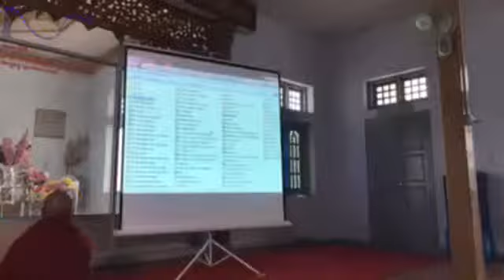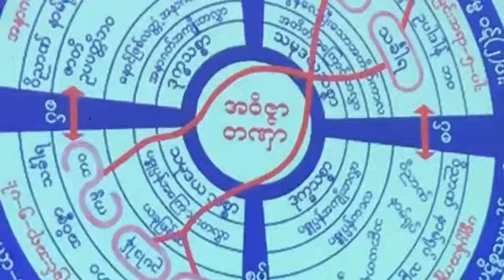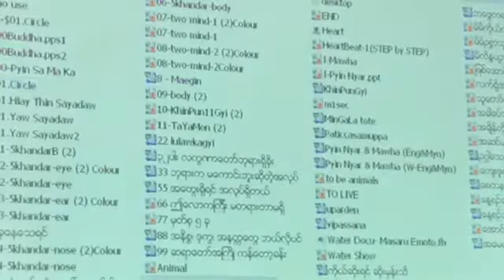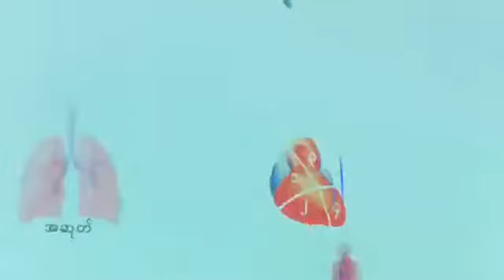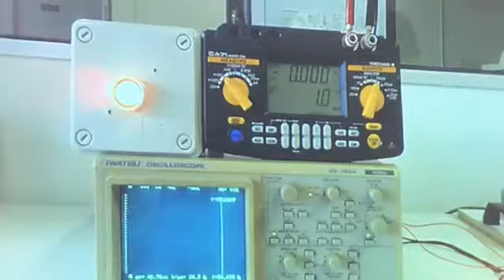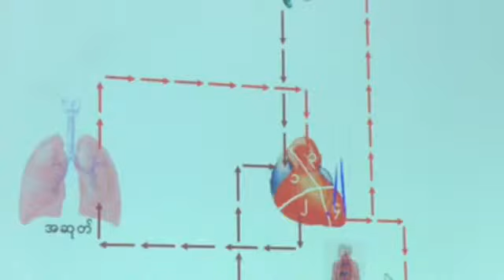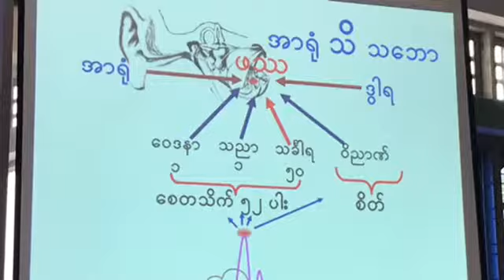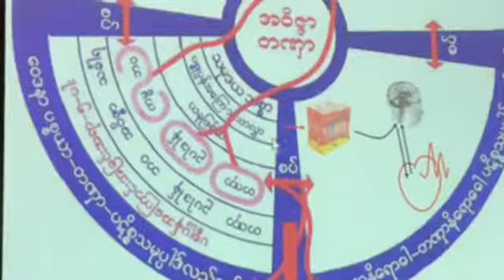နံနက္​ခင္​းတရားပြဲ(18.9.2017)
နံနက္​ခင္​းတရားပြဲ(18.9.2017) ပဲခူးတိုင္​း​ေဒသႀကီး{အ​ေနာက္​ပိုင္​း}၊အင္​းမၿမိဳ႕၊ ကရင္​ကုန္​း​ေက်း႐ြာ၊ဒီပါ​ေအး​ေက်ာင္​းတိုက္​၌ က်င္​းပျပဳ႕လုပ္​အပ္​​ေသာ ပိုင္​း​ေလာ့ဆရာ​ေတာ္​ ႀကီး၏(၅)ရက္​တရားစခန္​း{တရားသင္​တန္​း} တတိယ​ေန၏နံနက္​ခင္​းတရားပြဲအစီစဥ္​ျဖစ္​ပါသည္​။